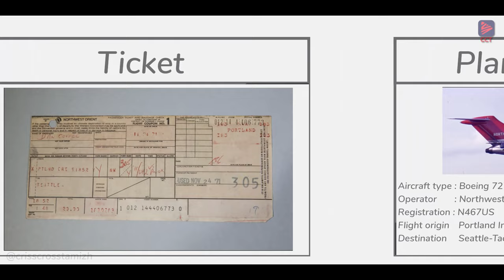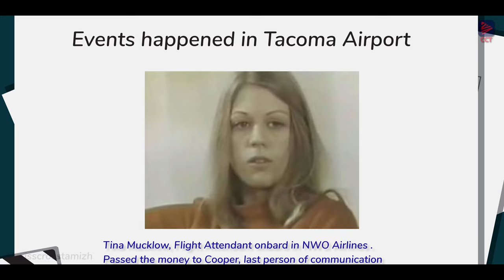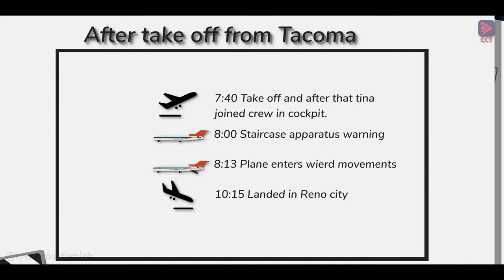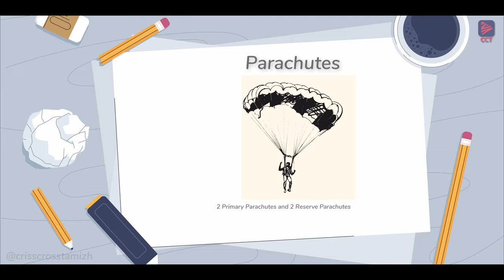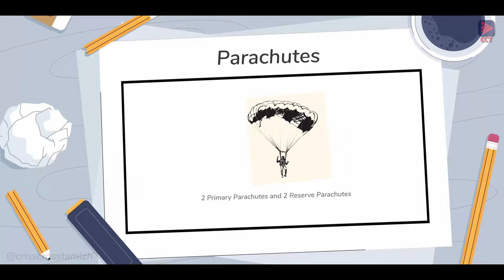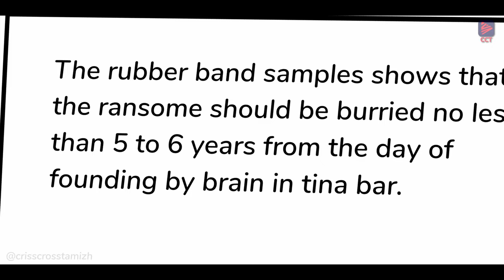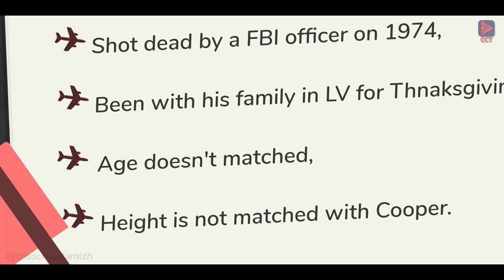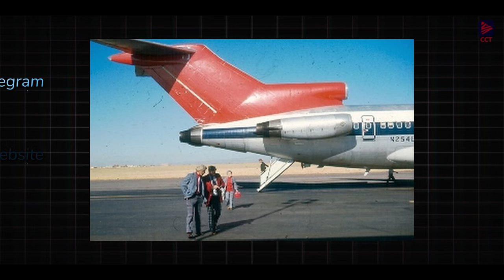Most Wanted criminal of America in Tamil | How Cooper escaped from FBI | CCT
In this video, we will take a look at what is happened to the famous hijacking of a Northwest Airlines flight by Dan Cooper or DB Cooper. Dan Cooper is one most famous hijackers of all time. DB Cooper is the most wanted criminal in the world for 50 years. DB cooper or Dan cooper stole 2,00,000 dollars of money from the US government with this hijacking. DB Cooper or Dan Cooper is 40 years old or so the man with a normal-looking face structure and has business dressing and had no suspicious activity while in the airport. Dan Cooper or DB Cooper had stolen and hijacked some money and parachutes during the process. We at Criss Cross Tamizh decide to do a documentary of it in Tamil ( Tamizh ) to investigate and relive the moments of Dan cooper or DB Cooper hijacking. Dan Cooper or DB Cooper story was very very interesting and suits Criss Cross Tamizh channel as we already have done a video about the famous Hudson River landing of Sully or captain sully or Captain Sullenberger. Captain Sullenberger was remembered for his heroics that changed the aviation industry from there. DB Cooper or Dan Cooper have changed the aviation industry as we know now into a very safer place to stop criminals from stealing or committing crimes. The DB Cooper incident happened in 1970 so there is no passport or any kind of surveillance camera. DB Cooper happened in the days of zero checking of luggage and bags and even suits. Dan  Cooper or DB Cooper used this opportunity to fully use and escaped by stealing government money and hijacking a plane full of passengers. This is an unforgettable crime and Dan Cooper or DB Cooper from there called as the most wanted criminal of America for 50 continuous years. This is a daring hijack by a normal man. Criss Cross tamizh team have made a video in Tamil to learn more about Dan Cooper or DB Cooper. Tamil is our won language so we want everyone to know about this incredibly ridiculous crime. The most most wanted man of America is a never-ending story.
This is a video on hijacking and crime committed by Dan cooper or DB Cooper.
This is video revealing the true criminal. Dan Cooper or DB Cooper is found through this video. Dan Cooper or DB Cooper is finally caught. Tamil mystery videos. Tamil crime investigation. Tamil crime video. Tamil crime. Flight attack. Tamil flight hijacking. Tamil Flight crash. Tamil flight crash video.
A complete documentary Blog about Dan Cooper...
The story of Dan Cooper "Perfect Criminal"

The time Stamps for this video:

00:00 Intro(The leap of faith)
01:20 Great Escape
08:20 Planning & Role of FBI
10:50 The Parallel Worlds
13:50 Tina Bar Founding
16:03 Suspects
20:48 Personal Opinion & Conclusion
23:00 Outro
சிந்திப்போம் செயல்படுவோம்
வாழ்க தமிழ் வளர்க தமிழர்
Jai Hind
Our Criss Cross Tamizh blog site : blog.crisscrosstamizh.in
Our Criss Cross Tamizh (CCT) in social platforms